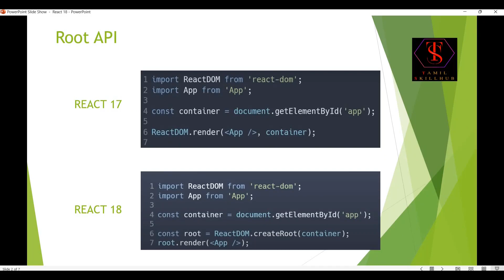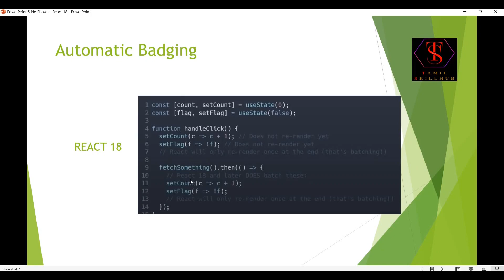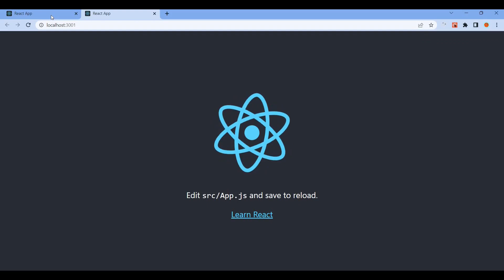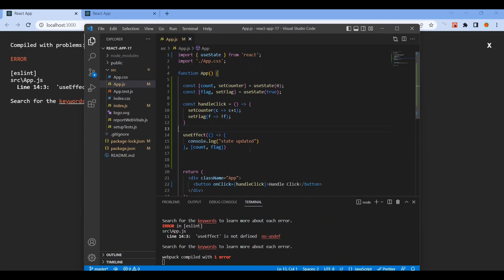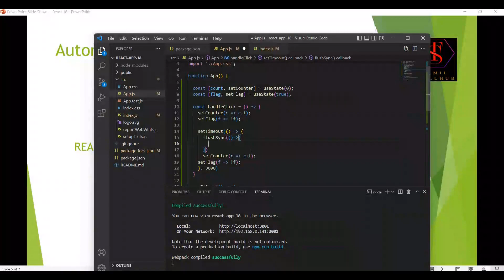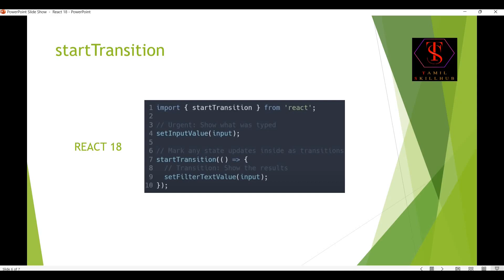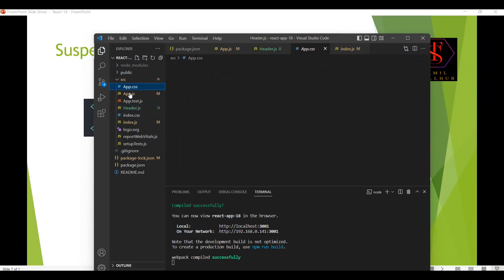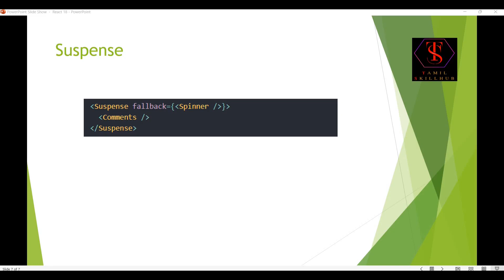React V18 | React 18 vs React 17 | Latest Version in React JS | React JS in Tamil | Tamil Skillhub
In this video you will learn about the React 18 version concepts in Tamil.
This tutorial will be useful for Beginners in React JS.

Topics covered
1. Comparison of React 17 vs React 18
2. Upgrade to React 18
3. React Latest version
4. Root API
5. Automatic Badging
6. Automatic Badging(Optout)
7. Suspense
8. Start transition